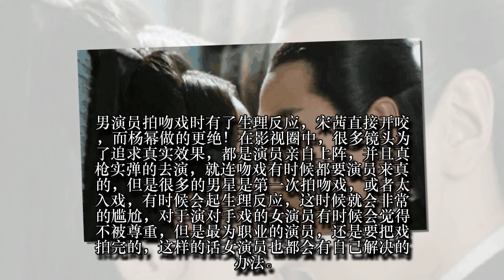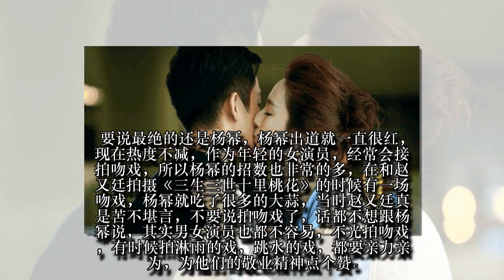男演员拍吻戏时有了生理反应，宋茜直接开咬，而杨幂做的更绝！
男演员拍吻戏时有了生理反应，宋茜直接开咬，而杨幂做的更绝！在影视圈中，很多镜头为了追求真实效果，都是演员亲自上阵，并且真枪实弹的去演，就连吻戏有时候都要演员来真的，但是很多的男星是第一次拍吻戏，或者太入戏，有时候会起生理反应，这时候就会非常的尴尬，对于演对手戏的女演员有时候会觉得不被尊重，但是最为职业的演员，还是要把戏拍完的，这样的话女演员也都会有自己解决的办法。
就比如宋茜在和黄晓明拍一场吻戏的时候，拍着拍着黄晓明竟然忘记了是在拍戏，进入到了角色中，结束了还不能收住情绪，吻住宋茜不松口，还想伸出舌头，这时候宋茜也真是够狠的，直接咬住了黄晓明的嘴唇，估计黄教主也是瞬间清醒了吧，有时候拍戏的时候，不融入角色不够真实，真是的话又难以控制，这时候就需要演员有专业了精神和经验了。
钟汉良是一位拍吻戏的高手，加上人长得也比较帅，很多合作的女星也都是钟汉良的粉丝，而且钟汉良是一位很会带
女星
进入角色的男演员，曾经在和张钧甯拍一场吻戏的时候，两个人完全投入，连导演都觉得两个人坠入爱河了，钟汉良和李小冉也是合作过，两人在拍吻戏的时